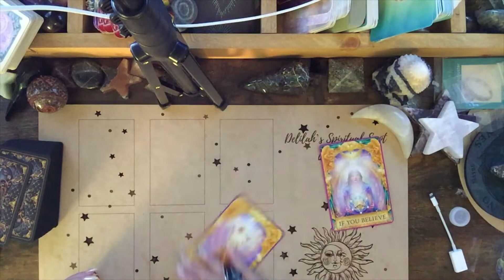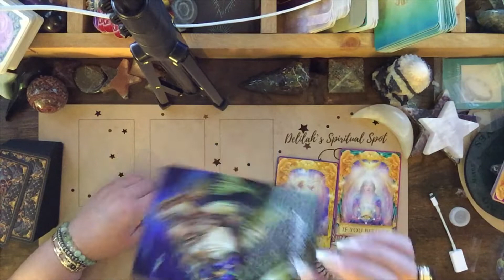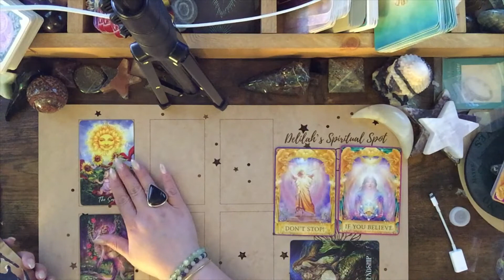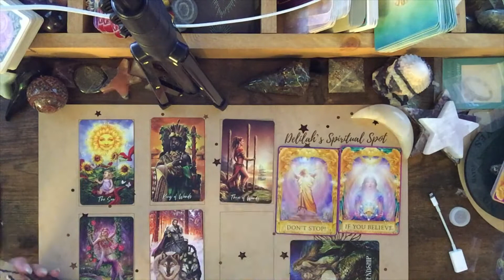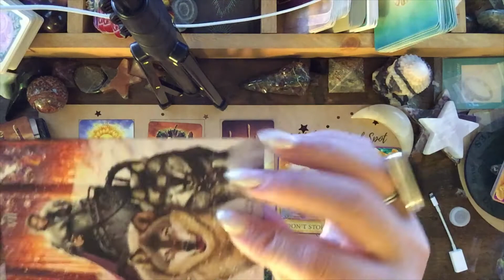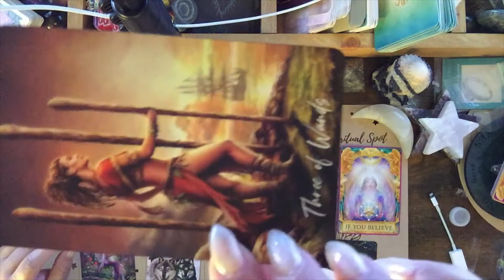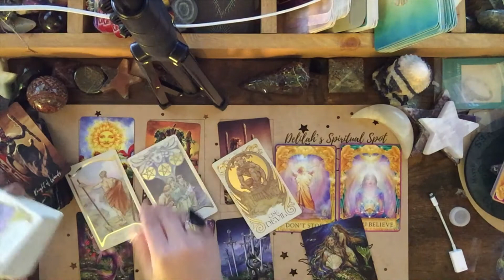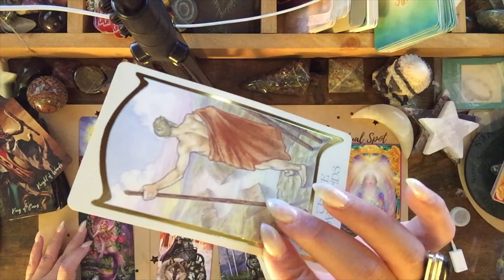Taurus Weekly tarot readings for June 14-20, 2021 "If you believe"